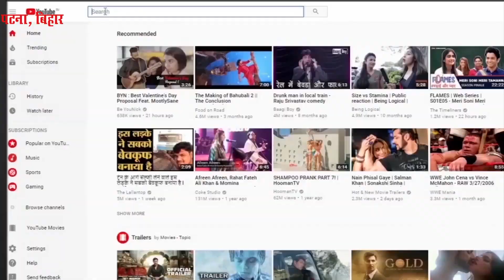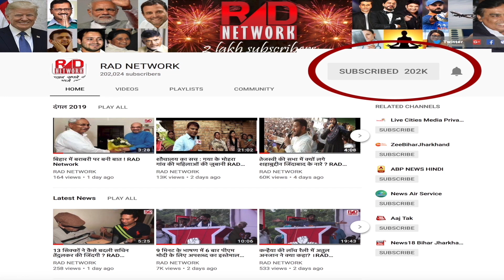उच्चजाति के आरक्षण पर आरजेडी नेताओं की राय ।RAD Network।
Tejashwi Yadav Raises Quota Pitch, Promises Agitation